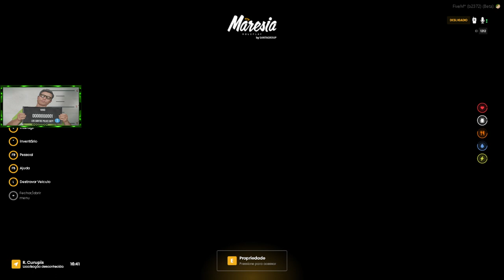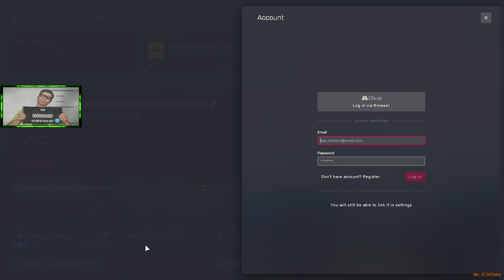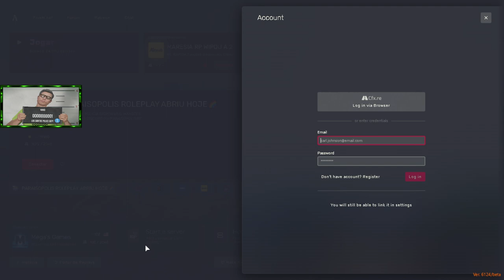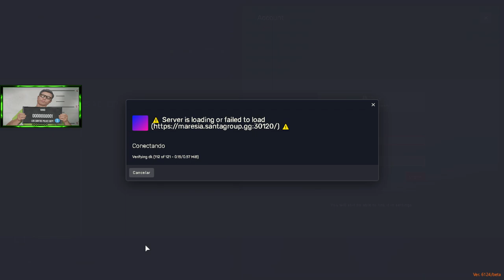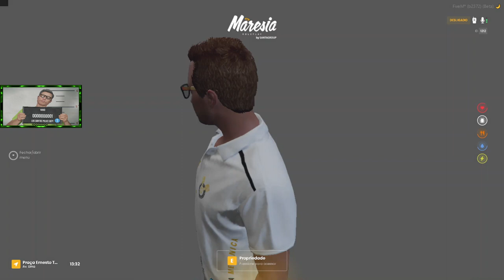GTA RP - VIDA DE MECÂNICO.. TAVA JOGANDO UM GAME ANTES E ESQUECI DE DESLIGAR.. MAIS FOI DA HORA O RP